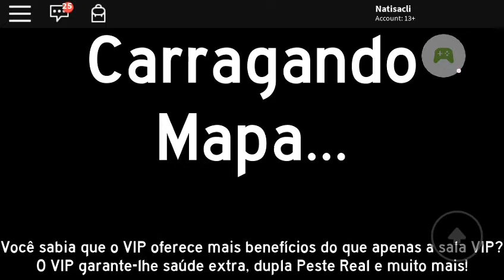Fugindo do Plague 🏃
Fugindo do Plague no mapa Roblox Plague 2🏃
Nath foi o Plague😨